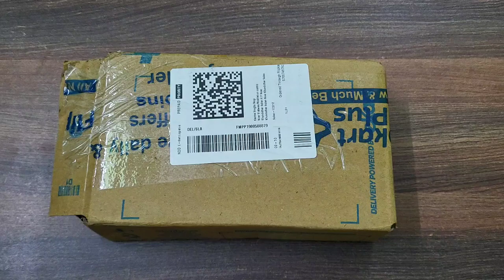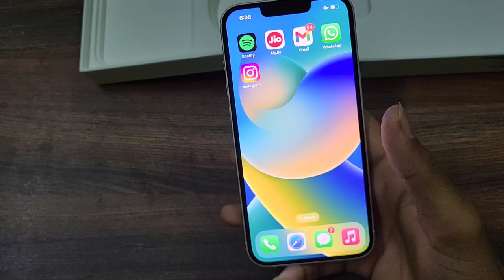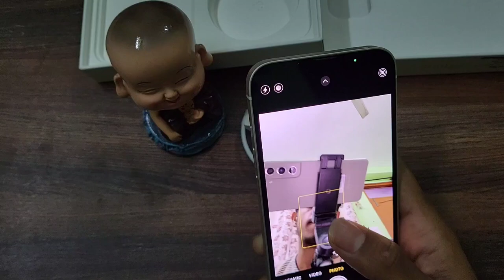iPhone 14 flipkart unboxing || iphone14 unboxing flipkart| iphone 14 review bbd sale 2023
Apple iPhone 14 flipkart big billion sale unboxing || iphone14 unboxing flipkart| iphone 14 review

apple iphone 14 Performance review

Hexa Core (3.23 GHz, Dual Core + 1.82 GHz, Quad core)
6 GB RAM
Display
(VERY GOOD)
6.1 inches (15.49 cm); OLED
1170x2532 px (457 PPI)
60 Hz Refresh Rate
Bezel-less with notch

Apple iphone 14 Rear Camera

Dual Camera Setup
12 MP (upto 5x Digital Zoom, upto 2x Optical Zoom) Wide Angle Primary Camera
12 MP Ultra-Wide Angle Camera
LED Flash
4k @24fps Video Recording

iphone 14 flipkart sale unboxing
iphone 14 bbd sale review